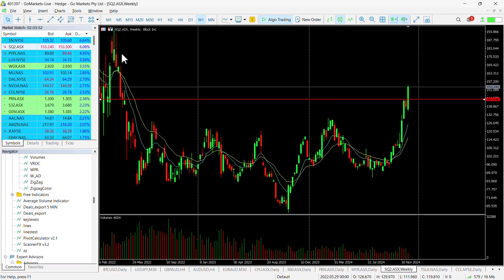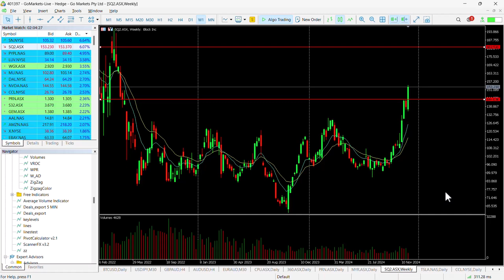ASX Chart of the Day - Fintech stock price continues to drive higher